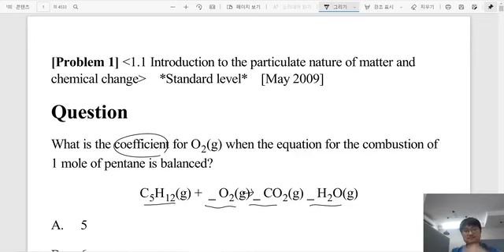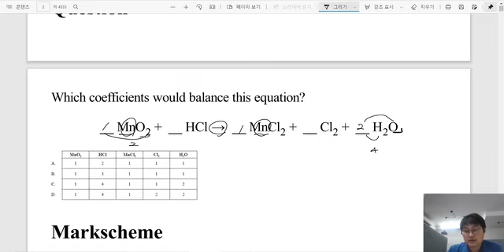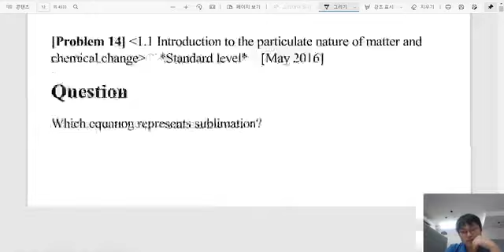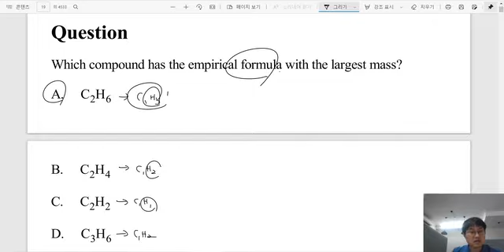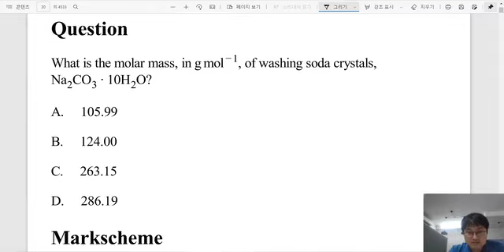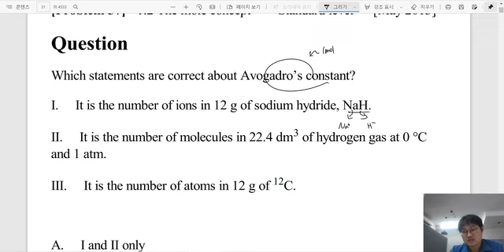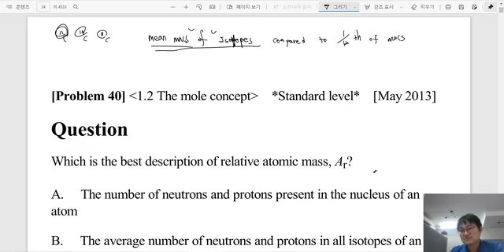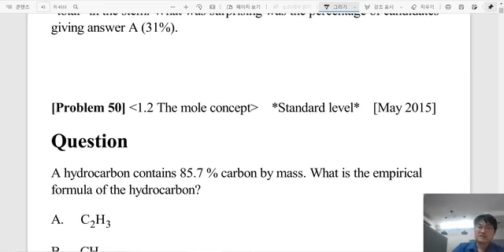coefficient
화질이 안 좋네요 ㅠ
ap, ib 화학